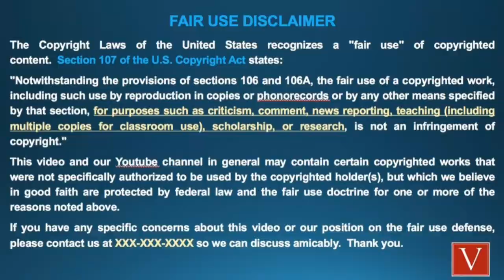[reaction]Hood infinity war reaction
[reaction ]Join me as I check out the most influential youtubers on YouTube like subscribe drop a like please it will really help me out thanks for all the love growing stronger every day peace family grow with me a family friendly channel everybody can enjoy i love checking out new talent if your a youtuber i would love too check your channel out once again join like subscribe  thanks